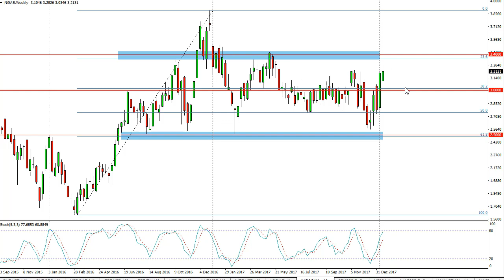Natural Gas Technical Analysis for the week of January 22, 2018 by FXEmpire.com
Natural gas markets had a positive week, and impulsive for that matter. - Natural Gas Forecast January 22, 2018, Technical Analysis.Find more information about Forex and Commodities News Technical Analysis Fundamental Analysis and Brokers on FX Empire